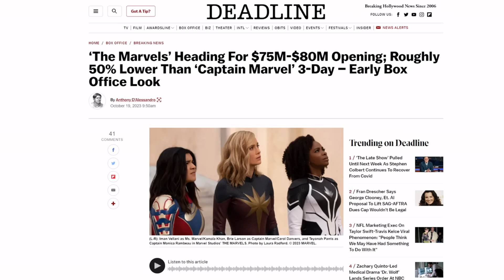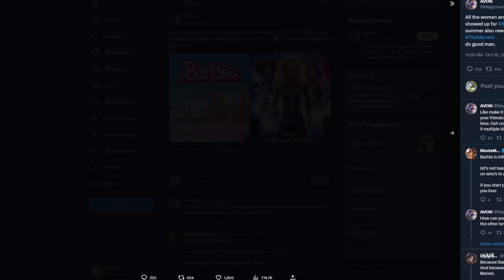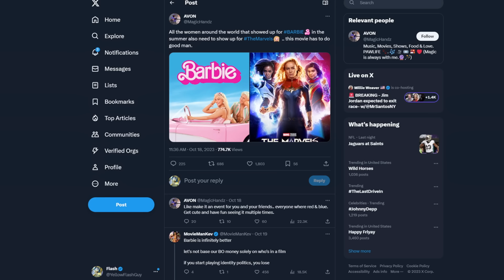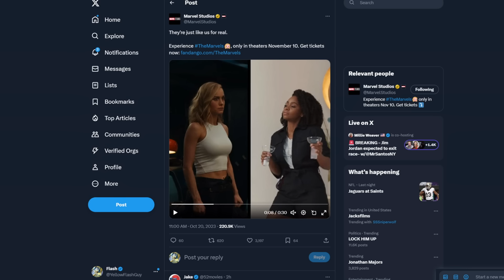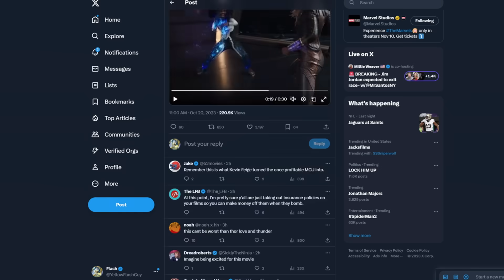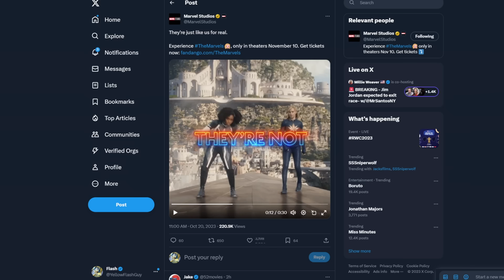Brie Larson fans BEGGING Barbie's audience to support The Marvels! It's an important film for women!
The clock is ticking for Marvel's upcoming follow up to Captain Marvel, and the weirdos on Twitter are trying to save it!